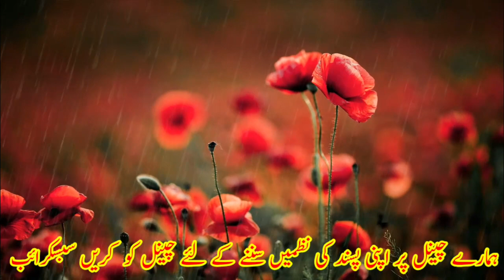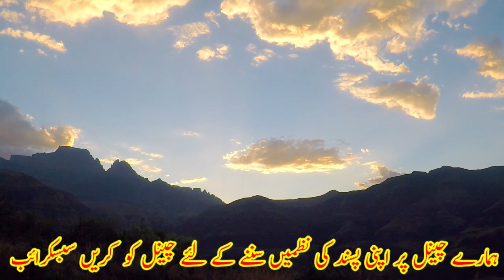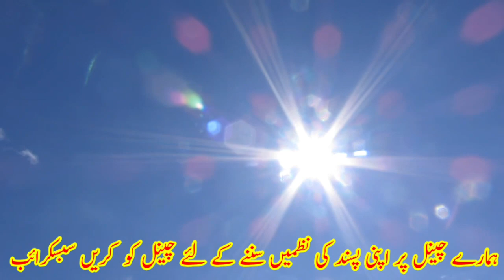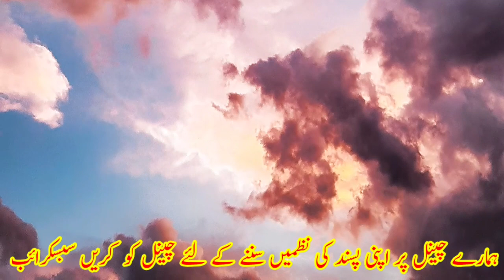Dure Sameen Ilhami misrey